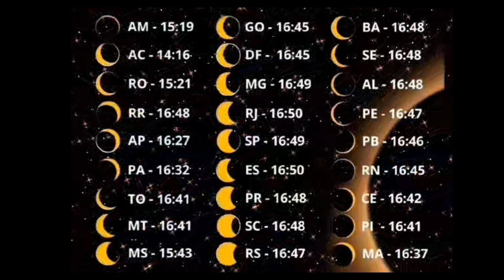Eclipse Solar em Libra: Meditação de Consciência da Sombra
Hoje, dia 14 de Outubro teremos um eclipse solar anular, aquele anel de fogo no céu, que pode ser visto aqui no Brasil, principalmente ao norte.

Como está o tempo em sua cidade? Será que vai dar para ver? Bom vamos todos sentir, afinal o que acontece fora nos influencia por dentro.

Após às 14:30 já inicia esse evento natural, com muita sincronicidade. Tanto a lua quanto o sol estarão no signo de libra.

Vamos falar um pouquinho sobre essa astrologia de luz e sombra, além de nossa meditação para trazer o que estiver na sombra para a consciência!

Uma ótima meditação!🌒✨️🧘‍♀️

🤗Você já pensou em fazer Terapia?

🧿Atendimentos Online Individuais:

•Psicoterapia
•Consulta de Florais
•Oráculoterapia
•Análise Astral (agenda fechada)

🧿Cursos e Grupos Terapêuticos:

•Mindfulness
•Cromoterapia
•Análise dos Sonhos
•Mandalas e a Numerologia
•Semana das Mulheres
•Coragem e Autenticidade
•Clã das Mulheres Sábias
•Mandalas do Céu e Mar
•Mandalas do Fogo e Terra
•Mandalas dos Sentidos
•Jornada da Intuição
•Luto: A Arte de Lidar

🧿Grupo Gratuito:

🧙‍♀️Chá das Bruxas: para mulheres, falamos sobre feminismo, terapias integrativas, arte, música, literatura, filosofia e magia.